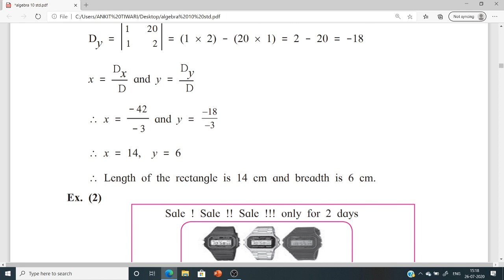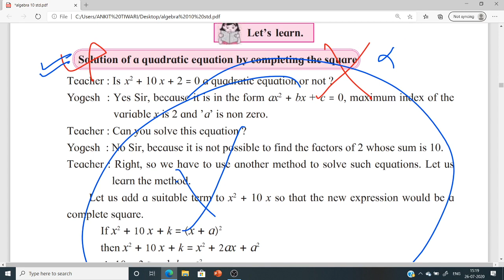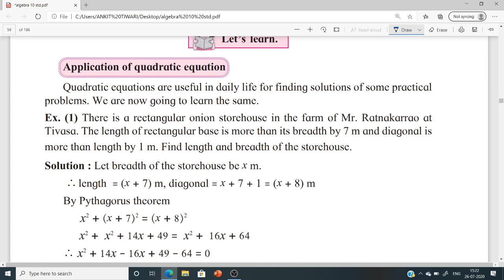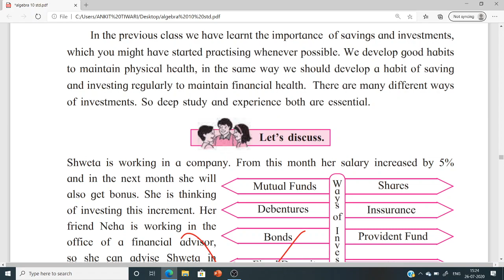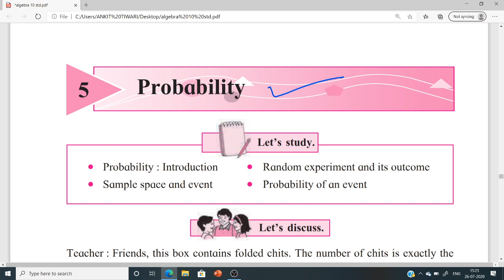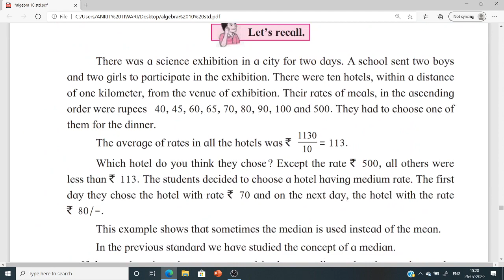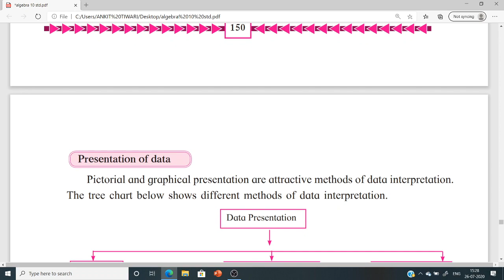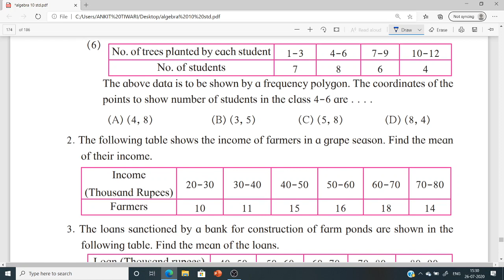MAHARASHTRA BOARD REDUCE SYLLABUS OF 10TH STD | ALGEBRA DELETED PORTION | SSC BOARD | APEX ACADEMY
HELLO STUDENT WELCOME TO OUR APEX ACADEMY YOUTUBE CHANNEL.
THIS CHANNEL PROVIDES YOU BASIC AND ADVANCE KNOWLEDGE OF ACADEMIC COURSE OF ALL SUBJECT .WE COVER DIFFERENT TOPIC OF
MAHARASHTRA BOARD
CBSE  BOARD
ICSE  BOARD
UP BOARD
NCERT SYLLABUS
AND OTHER  EXAMINATION  OF STATE BOARD